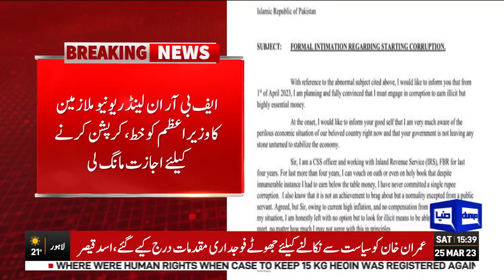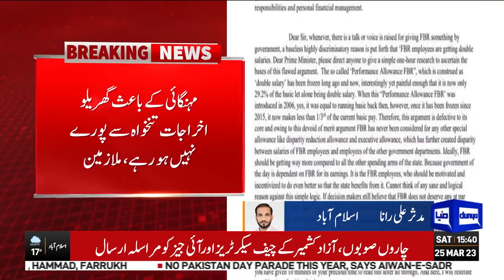FBR Employees Seek Permission from the Federal Govt for Corruption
Something Unimaginable is happening in Pakistan.